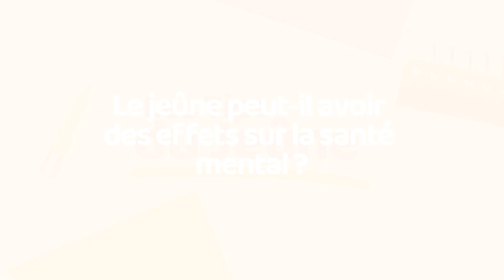Tips du Jeûne Ep.9🌙: Jeûne et santé mentale : Éclaircissements du Dr. Osman...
Bienvenue dans Tips du Jeûne de Life radio !

🩺Tips du Jeûne est une production de Life radio, des capsules vidéos où nous explorons des conseils pratiques et utiles pour jeûner pendant le mois sacré de Ramadan. Que vous soyez un nouveau jeûneur ou un jeûneur expérimenté, ces astuces vous aideront à vivre une expérience enrichissante et spirituelle tout au long de ce mois béni.

Vous trouverez également dans ces vidéos, une variété de conseils des meilleurs médecins Hygiéniste pour vous aider à traverser les longues journées de jeûne avec énergie et dévotion. De la préparation pré-iftar aux pratiques spirituelles, en passant par la gestion de la faim et de la soif, nous abordons tous les aspects essentiels pour vous aider à maximiser les bénéfices de ce mois sacré.